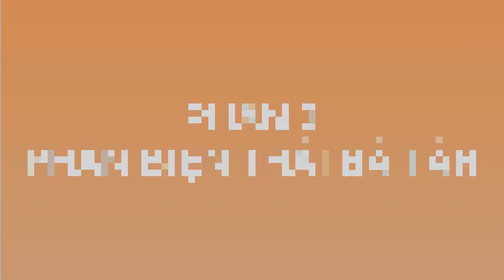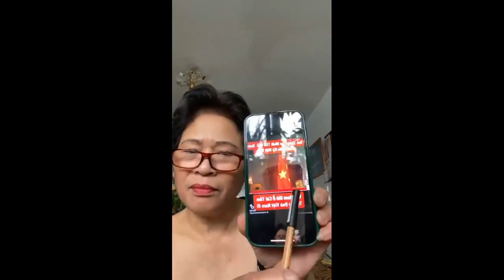Việt kiều Đức Lena Hương nhắc nhở thái độ, nhận thức của Thái Bá Tân